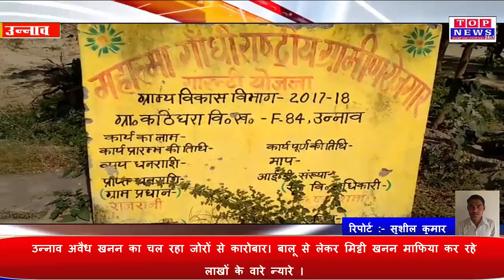उन्नाव अवैध खनन का चल रहा जोरों से कारोबार। बालू से लेकर मिट्टी खनन माफिया कर रहे लाखों के वारे न्या